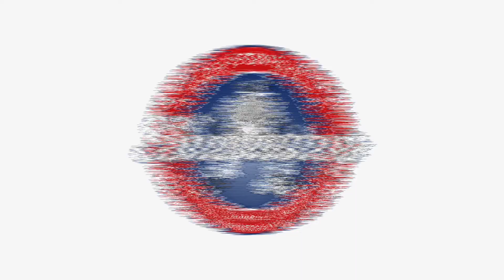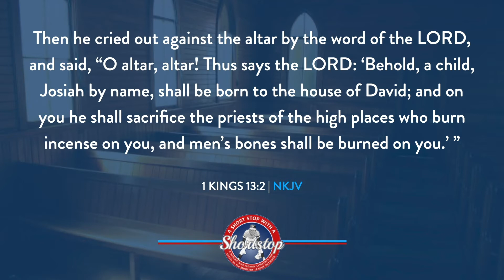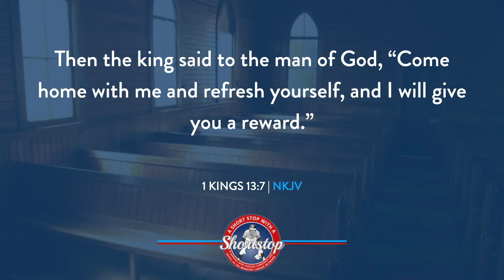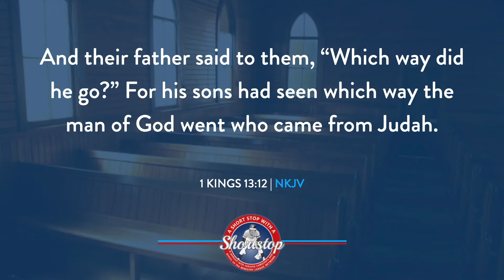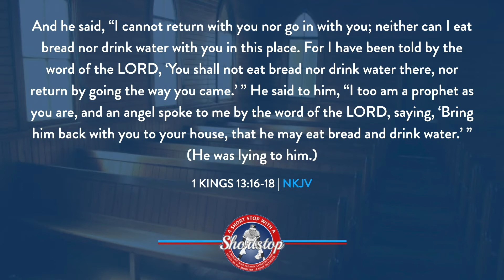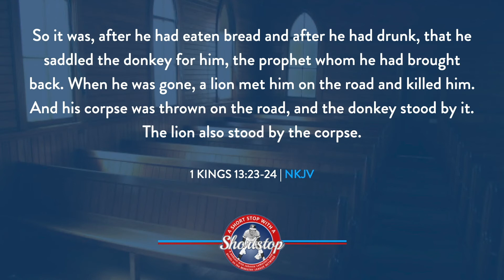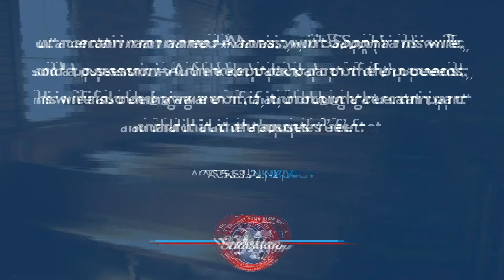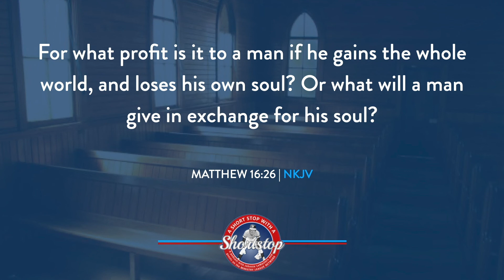A Short Stop With A Shortstop | Episode 22 | Lying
Open your Bible and watch, as Johnnie LeMaster discusses those who speak religious lies through a story about the Minor Leagues.